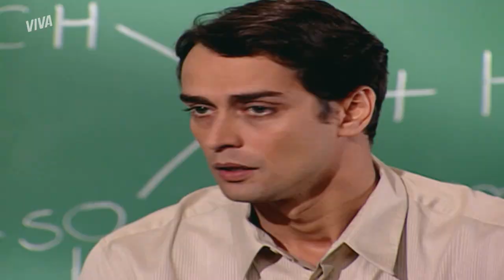CHANTAGEM! LEANDRO AMEAÇA ROSANA E MANDA ELA SEDUZIR EDU! | CORAÇÃO DE ESTUDANTE | MELHOR DO DIA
Leandro está disposto a fazer de tudo para prejudicar Edu no processo de guarda e dar a vitória para Mariana 😰 Para queimar a imagem do rival, ele manda Rosana seduzir o pai de Lipe e ameaça destruir a vida da moça caso ela não cumpra com o trato 😳